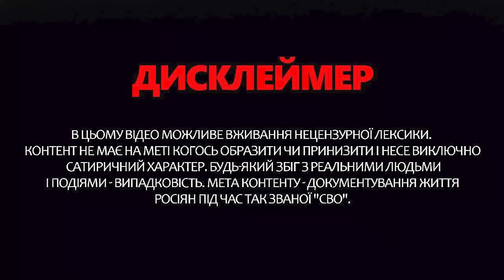Росіянка розказала ГІРКУ ПРАВДУ про "СВО". ДИКА мобілізація на РФ. РОЗБІР пропаганди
У своєму новому випуску ведуча Інна Набок розповіла про останні новини з російського "зомбоящика". Зокрема, дружина російського окупанта записала злісне відеозвернення, у якому розкрила правду про "СВО" та закликала кремлівського диктатора Володимира Путіна зупинити війну. Тим часом пропагандист Гаспарян у прямому ефірі істерично відреагував на План перемоги України, який 16 жовтня представив Володимир Зеленський. А на шоу Соловйова "відзначився" полковник Ходарьонок, який наговорив зайвого в ефірі. Детальніше про ці, а також інші новини "з боліт" – дивіться у випуску.